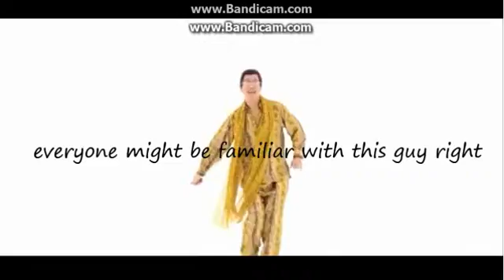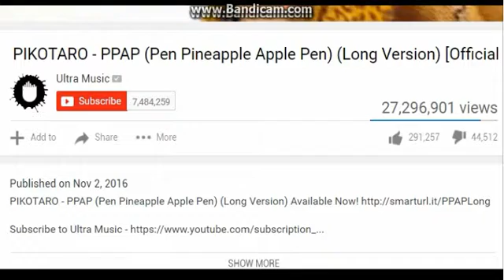5 Facts You didn't know about the PPAP(pen pineapple apple pen)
you might be familiar with this weird asian(don't take me wrong i'm not being racist) known as pikotaro
Here are 5 facts about ppap
though you might know some of these
show me some thumbs up as well